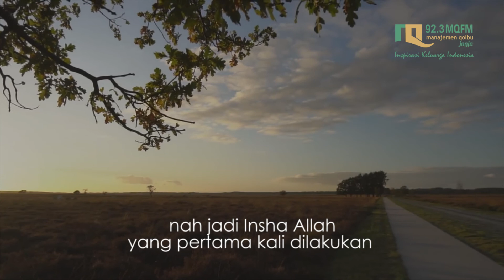KAJIAN UMMI IKE - MEMBANGUN SEMANGAT KETIKA FUTUR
Streaming : mqradio.co
Fan Page : 92.3 MQ FM "Inspirasi Keluarga Indonesia"